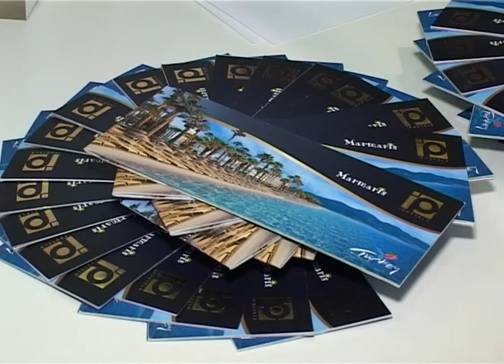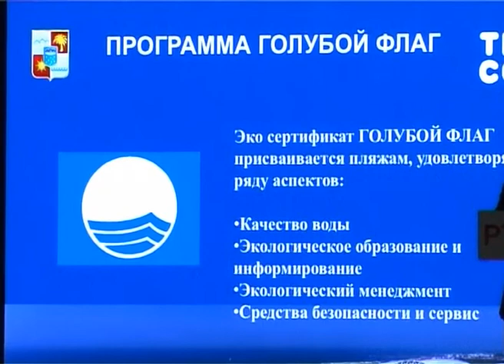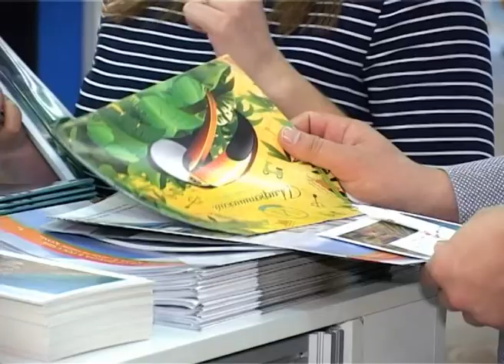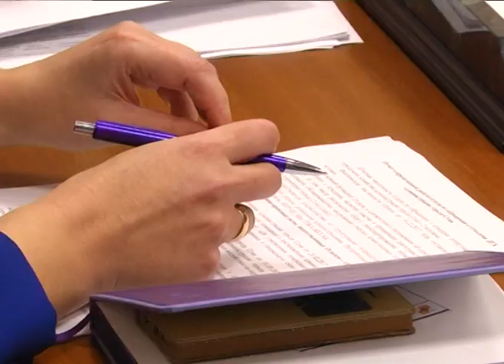Новости Сочи (Эфкате РЕН ТВ REN TV) Выпуск от 19.02.2018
Главные темы выпуска:

Более 500 турагентств из Южного федерального округа  приняли участие в Региональном туристическом форуме. Сочи его принимает впервые.

Сегодня без пробок, в будущем- без аварий. На федеральной дороге в Лазаревском районе начался спил аварийных деревьев.

В Сочи съехались сильнейшие яхтсмены страны. Сегодня открылся 1-ый этап Кубка России и сочинские «Зимние старты».

Блины, скоморохи и бой подушками. В Сочи проводили Масленицу. И готовы встречать весну.

Сочи. Новости.
Телеканал Эфкате.